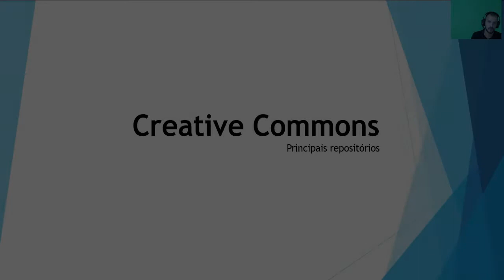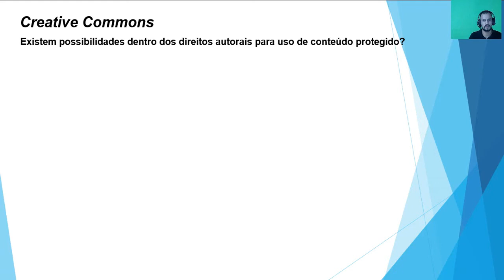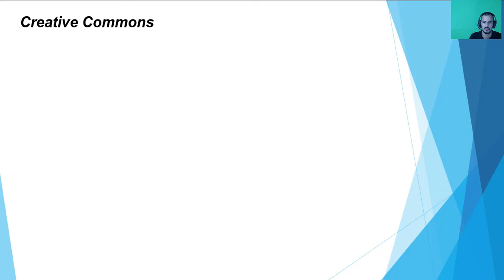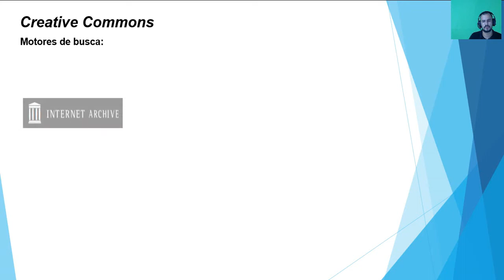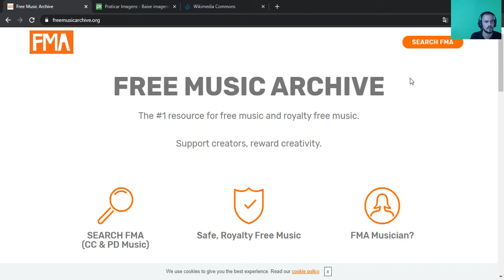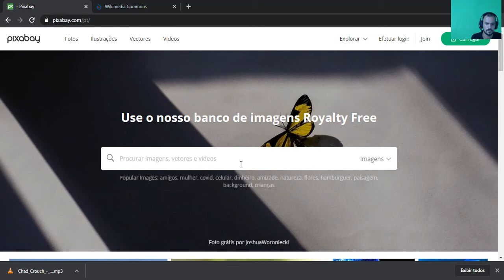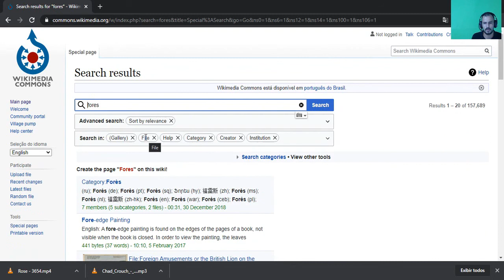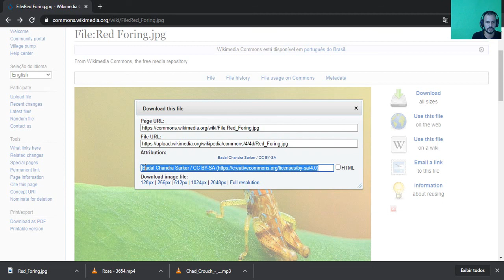Creative Commons: Onde encontro repositórios para usar esse tipo de conteúdo em meus vídeos?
Olá! Em nosso vídeo de hoje explicaremos resumidamente um pouco sobre as licenças Creative Commons e de quebra mostraremos alguns repositórios onde você pode encontrar conteúdos sob essa forma de licenciamento. Vamos lá?

Nesse PDF, você encontra todos os links para os sites mencionados no vídeo, é só clicar nas logos do sites que estão dentro do slide: